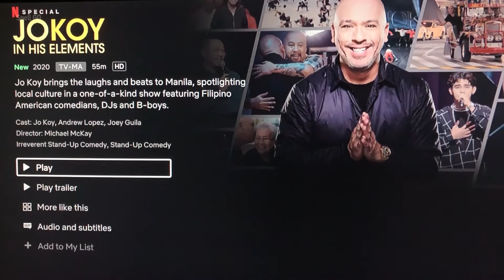Jo Koy: In His Elements Comedy Special Review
Jo Koy released his latest comedy special, In His Elements on June 12, 2020 on NETFLIX. Here is my review of Jo Koy's latest comedy special.

Clips from: Jo Koy: In His Elements | Official Trailer | Comedy Special
Netflix